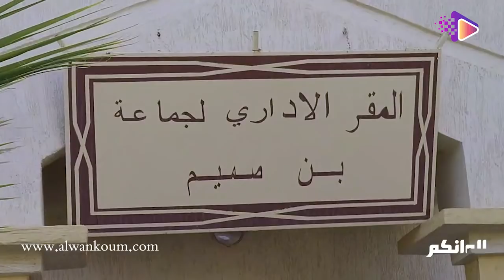حوار محرج بين يوسف ومسوؤل حول أكبر مستشفى بافريقيا مغلق بالمغرب منذ 1973